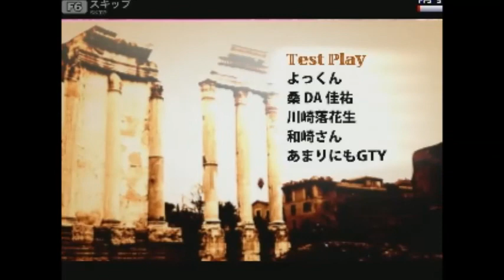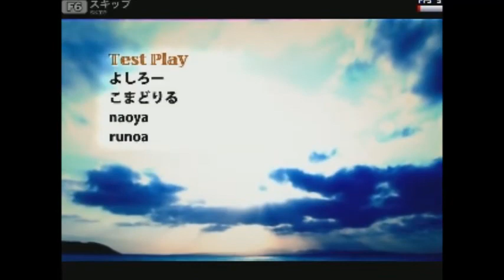GENETOS! Shmup incredible by Tatsuya Koyama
Palavras de Tatsuya Koyama, a respeito da dificuldade do jogo (tradução logo abaixo):

難易度は少しやさしめ
緊張感のあるゲーム、技術を磨いていくゲームも良いですが、僕は気楽に楽しめるゲームを人々に提供 したいと考えています。ですからこのゲームの難易度は、世間一般にあるものと比較して若干易しめに なっていると思います。普段あまりゲームをやらない人にこそ、是非プレイしてもらいたいものです。

なお、なるべく色々な人にやってもらおうと、ゲームレベルはイージーからハードまで、広く選べる ようにしました。各人それぞれの腕前に合ったレベルを選んでプレイして下さい。

それでは、楽しんで頂けたら光栄です。

O grau de dificuldade é um pouco fácil

Um jogo com um sentimento de tensão, um jogo para aperfeiçoar a tecnologia também é bom, mas eu gostaria de oferecer jogos que as pessoas possam desfrutar confortavelmente. Então eu acho que o nível de dificuldade deste jogo é um pouco mais fácil comparado com o que está no público em geral. As pessoas que normalmente não jogam o jogo normalmente querem jogar por todos os meios.

Além disso, na medida do possível, tentei escolher amplamente, de fácil a difícil, para nível de jogo para ser feito por várias pessoas. Por favor, escolha o nível que se encaixa em cada habilidade e jogue.

Bem, então é uma honra se divertir.
O criador do jogo se chama Tatsuya Koyama, e aqui esta seu site onde você pode baixar gratuitamente o jogo:

GENETOS é um shotter vertical com um tema "evolução". Em GENETOS, os níveis representam diferentes gerações na evolução dos shmups.
  Nos textos em japonês, podemos ver a legenda logo embaixo em inglês, algo que eu não tinha me dado conta antes de assistir meu gameplay, devido eu ter dado atenção aos tiros na tela.

Canal